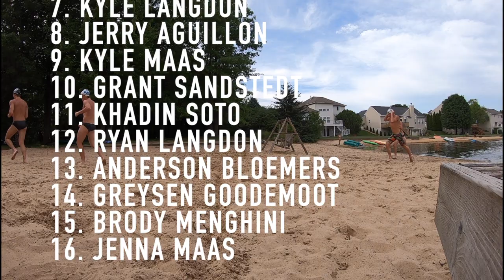Open Water Tournament!!